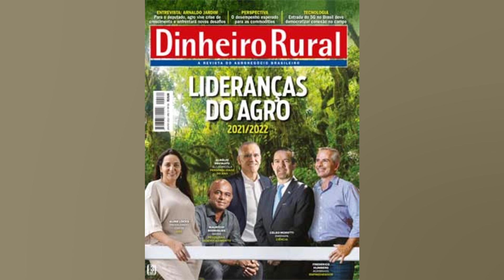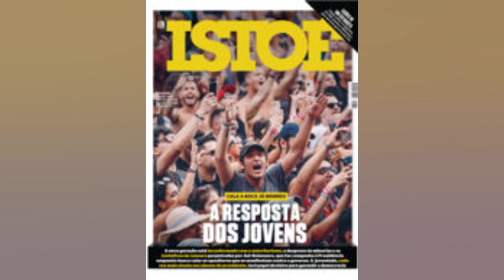RIO LANÇA FESTIVAL DE FOLIA ACESSÍVEL QUE ENGLOBA FESTAS DIVERSAS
O projeto Um Novo Olhar deu início hoje (5) ao Festival Acessibilifolia. com foco na acessibilidade em todos os tipos de folia. englobando carnaval. festas juninas. bandas de frevo. Boi Bumbá. entre outros. O festival vai ter rodas de conversa sobre a folia em geral. mas está mais voltado para o carnaval. “porque o Carnabril. como o pessoal chama. está vindo aí”. disse à Agência Brasil André Ramos. membro da equipe de coordenação do evento e saxofonista da Orquestra Voadora. banda musical brasileira formada no Rio de Janeiro em 2008. A programação. presencial e gratuita. se estenderá até 27 de abril e se destina a pessoas com e sem deficiência. “Mas as pessoas com deficiência têm prioridade”. destacou Ramos. O festival será realizado todas as terças e quartas feiras de abril. a partir de 13h30m. no Teatro Cacilda Becker. situado na Rua do Catete. 338. bairro do Catete. zona sul do Rio de Janeiro. A agenda inclui rodas de conversa. apresentações e oficinas. cujo objetivo é discutir a acessibilidade no carnaval carioca. As inscrições para as oficinas podem ser feitas no site. Todas as atividades do festival contam com recursos de acessibilidade física. interpretação em Libras e mediação acessível. As apresentações têm também audiodescrição. A iniciativa faz parte do programa Arte de Toda Gente. que é uma parceria da Fundação Nacional de Artes (Funarte) com a Universidade Federal do Rio de Janeiro (UFRJ). com curadoria da Escola de Música da instituição acadêmica. Inclusão Aluno de mestrado da UFRJ. André Ramos informou que o objetivo do Acessibilifolia é mostrar que a folia é um espaço importante para o pensamento de acessibilidade das pessoas com deficiência na sociedade. “É uma porta de entrada. A folia tem um potencial de ser muito democrática. A gente pensa em usar isso para levar essa discussão para a sociedade”. A ideia do festival é fomentar a inclusão de pessoas com deficiência nas festas populares do patrimônio cultural brasileiro. como blocos de carnaval. grupos de frevo. boi e maracatu. reforçou. A partir desta iniciativa será possível gerar conteúdo e direcionar ações que busquem tornar os nossos festejos populares mais democráticos e inclusivos. não só para as pessoas com deficiência. mas para todos que compartilham dos espaços. promovendo a convivência e a diversidade. comunicaram os organizadores do evento. por meio de sua assessoria de imprensa. O festival quer tornar o carnaval acessível. dando condições para que pessoas com deficiência participem das atividades em todos os espaços que colaboram para a formação desse ambiente. Isso significa torná las participantes. inclusive. da organização de blocos e desfiles. da produção da música. da dança e de outras formas de arte. além do mercado de trabalho e da economia criativa que a festa movimenta. e não somente como público espectador. Oficinas Às terças feiras de abril haverá oficinas de Instrumentos da Alegria. das 13h30 às 15h30. e de Adereços e Alegorias da Orquestra Voadora. das 16h às 18h. A primeira oficina visa construir instrumentos musicais adaptados a partir de objetos recicláveis. tendo como coordenador pedagógico e oficineiro Mestre Riko e idealização da Embaixadores da Alegria. primeira escola de samba voltada às pessoas com deficiência. A segunda oficina presencial é concebida e conduzida por Luiza Süssekind ao longo de sua vivência na ala dos pernaltas da Orquestra Voadora. Na experiência com foliões e artistas. ela percebeu que é possível adereçar objetos que fazem parte da nossa vida cotidiana. transformando os em alegorias de carnaval. A intenção da oficina é que cada participante possa criar um personagem ou uma fantasia e confeccioná la a partir de adereços simples e da customização de peças. As vagas são limitadas a 30 alunos por oficina e as inscrições gratuitas podem ser feitas aqui. Nas quartas feiras deste mês.